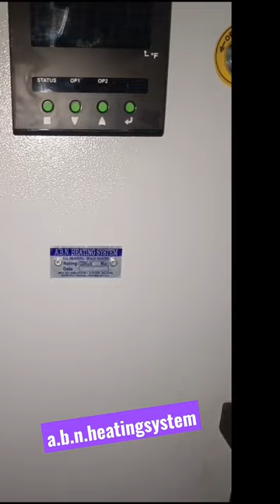dryer heater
All types heaters are manufacturing and supply.